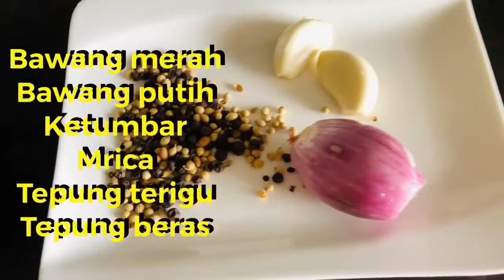Masak bikin ote - ote atau bakwan || CARA SEDERHANA BIKIN HONGKONG..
Bikin Bakwan atau ote ote sederhana